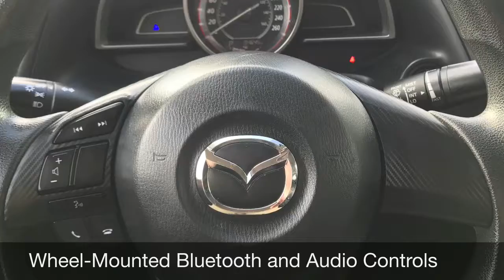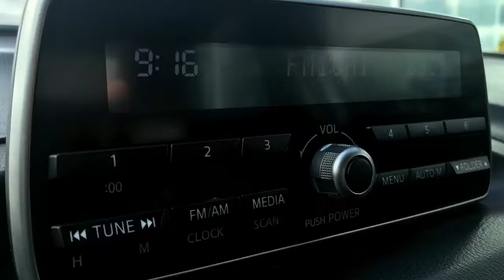2014 Mazda3 GX 17-0261A